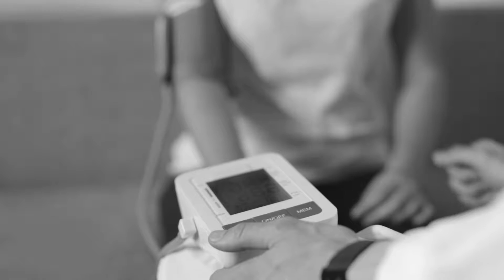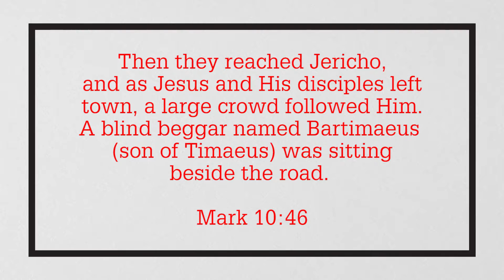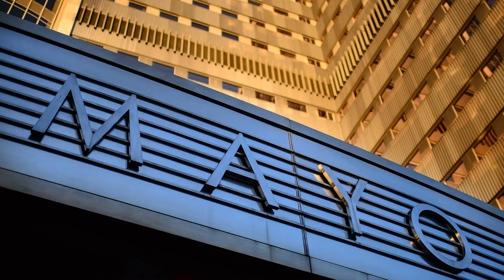Week 4 Jamie